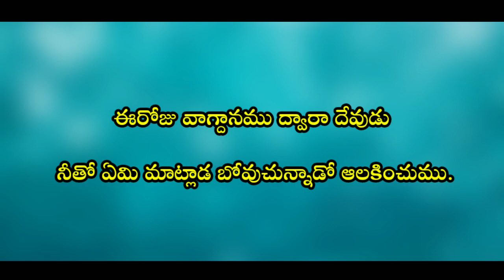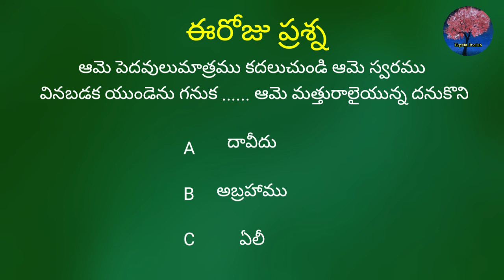Today's hebron calendar promise 16-02-2022